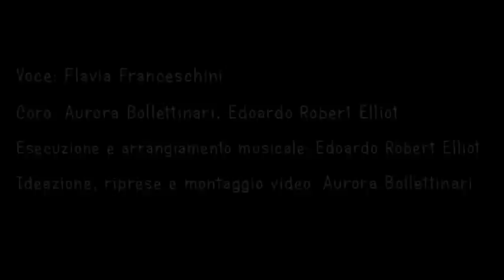The River of No Return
an homely little homage